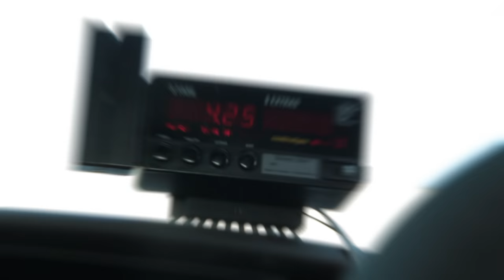The Price of Honour - Trailer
1 x 52' / 1 x 109' HD
The Price of Honor is an award-winning documentary about the murders of Amina and Sarah Said, teenage sisters from Lewisville, Texas, who were killed in a premeditated “honor killing” in 2008. The film chronicles the lives of the sisters and the path to their eventual murders by their own father, Yaser Said, who fled the crime scene and remains at large. The film reveals new details and uncovers evidence about the case that has never before been made public, including a previous murder committed by Yaser, his abuse of his daughters from a young age, and the ultimate sacrifice of Amina Said, who had a secret plan to protect the love of her life. Her voice, through home video, emails, letters and diary entries, becomes a powerful thread throughout the film depicting the girls’ struggle and makes us reconsider much of what was assumed about this case. Despite the tragedy, viewers learn of an incredible love story that still has life after death.